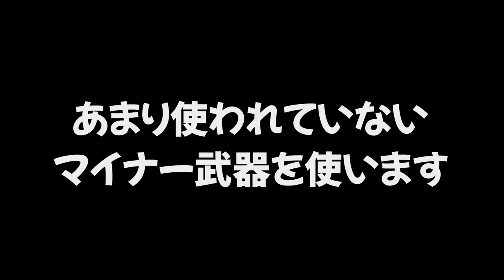俺のアンチが使ってる武器に文句を言いながら相手にボコボコにされてて草【スプラトゥーン２】